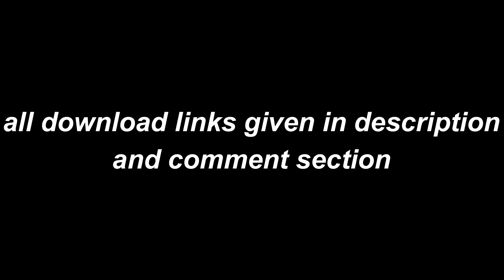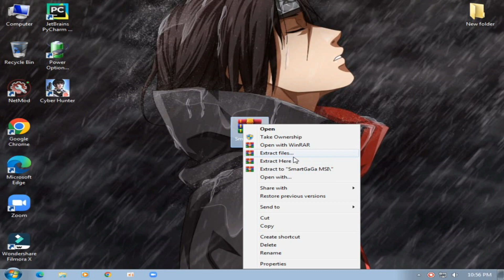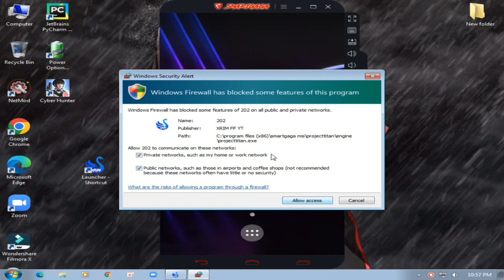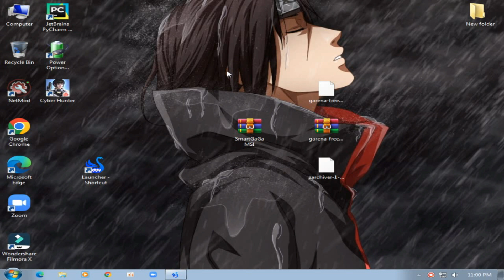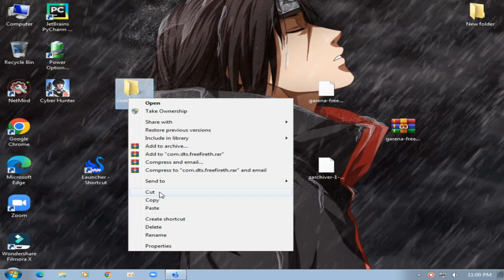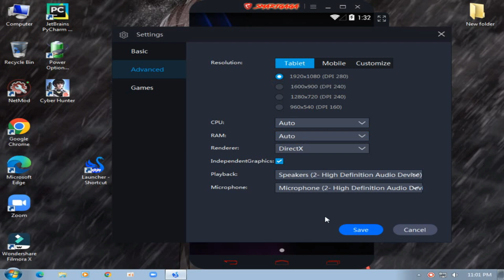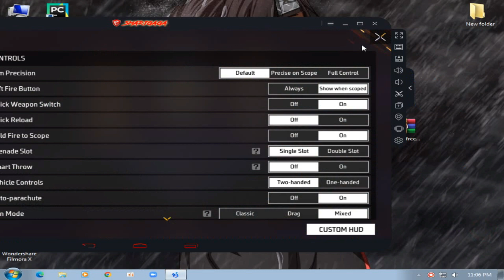Smartgaga msi 2.0 | best emulator for low end pc | super sensitivity | 2 core cpu and 2gb ram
MY PC SPEC :

6GB RAM
500GB HARD DRIVE
NO GRAPHICS CARD ):